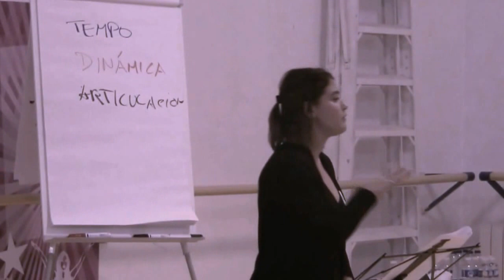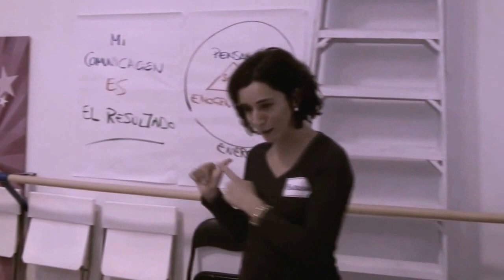Una ventana a "Maestro del No Verbal"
Una pequeña muestra de este taller "Maestro del No Verbal"